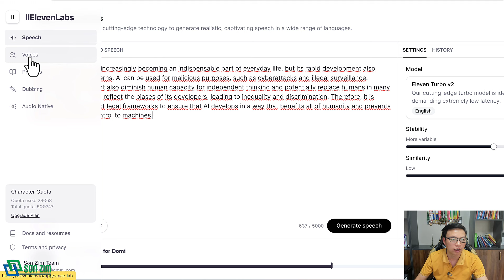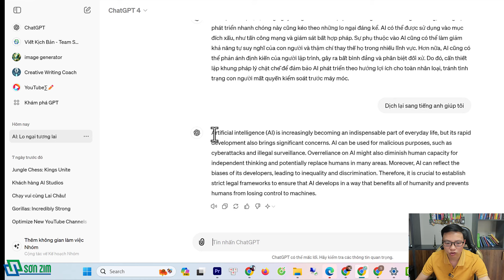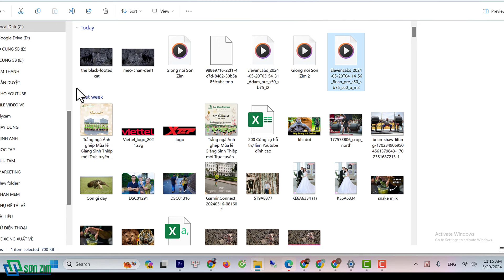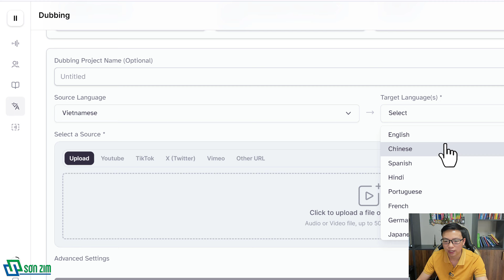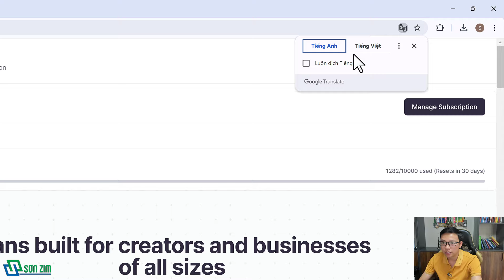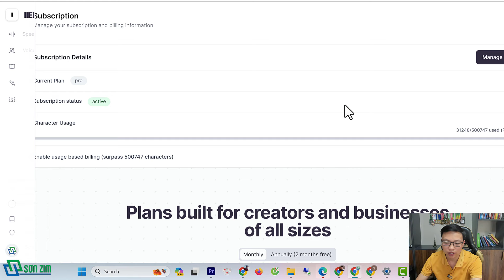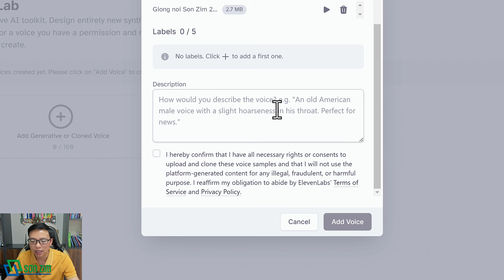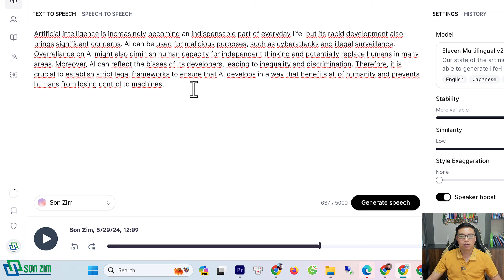Đây là công cụ chuyển văn bản thành giọng nói giống thật nhất (đã có tiếng Việt)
CHÚ Ý: Lúc mình làm video này công cụ này chưa hỗ trợ tiếng việt, nhưng hiện tại đã hỗ trợ nhé! Chọn  các bản Turbo là có tiếng Việt

CHƯA HẾT, ngoài ra mình có sưu tầm được hơn 150 công cụ hỗ trợ làm youtube đỉnh cao, nếu bạn muốn nhận nó, hãy vào đây nhé

Công cụ Elevenlabs mình giới thiệu trong video này hiện chính là công cụ chuyển văn bản thành giọng nói mình thấy hay nhất, chỉ tiếc là chưa hỗ trợ tiếng Việt, vì vậy chỉ dành cho những bạn muốn làm kênh Youtube ngoại thôi.